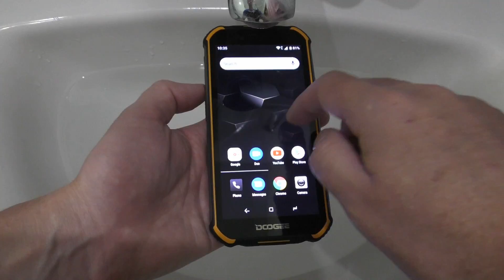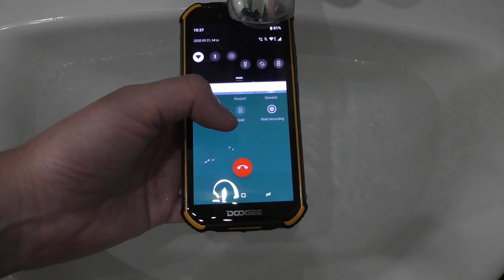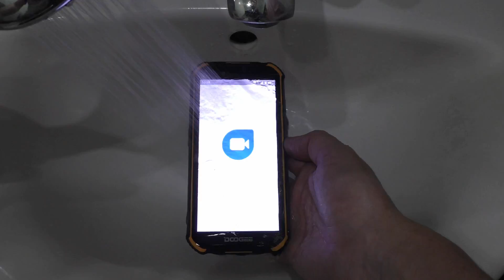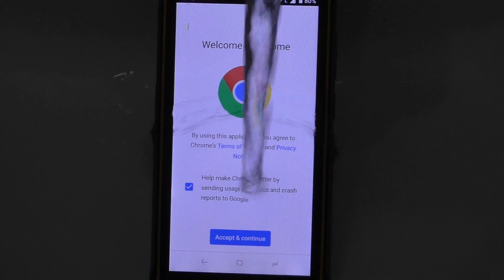Incoming call underwater. DOOGEE S40 Lite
Incoming call underwater. DOOGEE S40 Lite IP68 Smartphone.